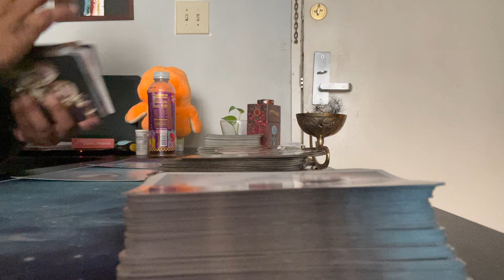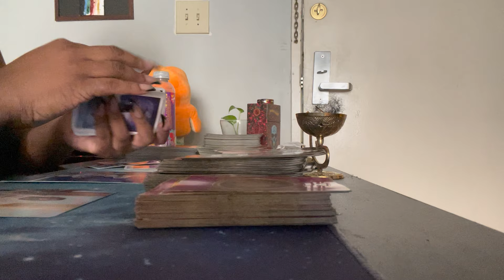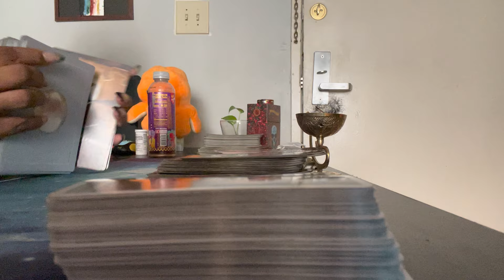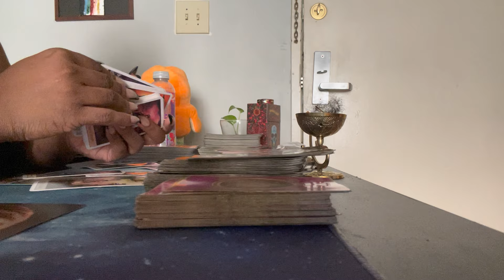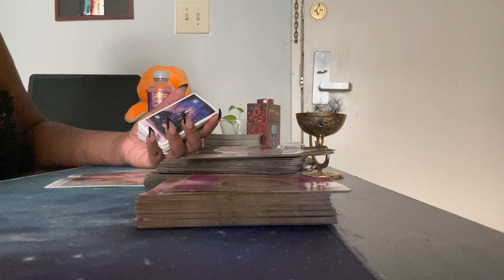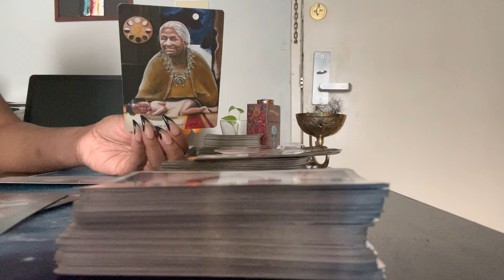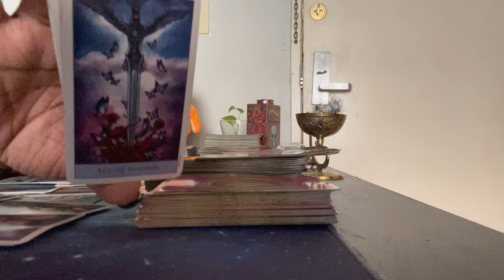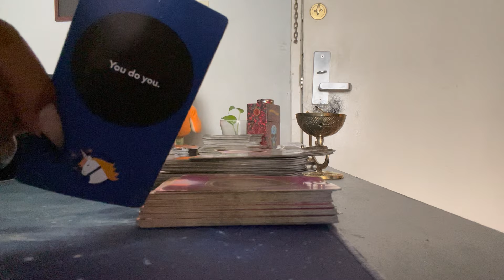AIR SIGNS 🌬 DISCONNECTIONS/RECONNECTIONS| JULY 2021 (time stamped)